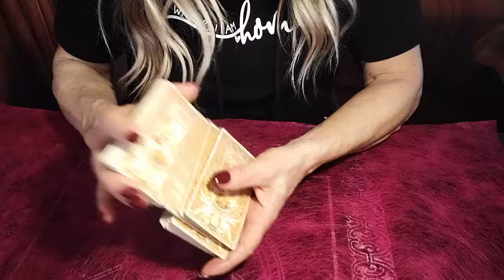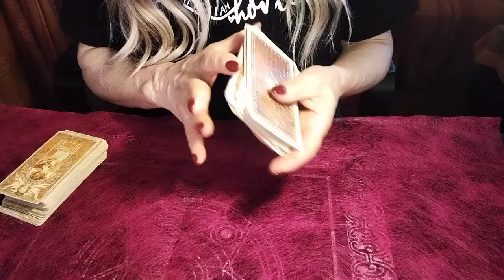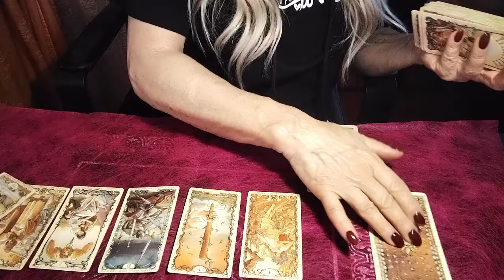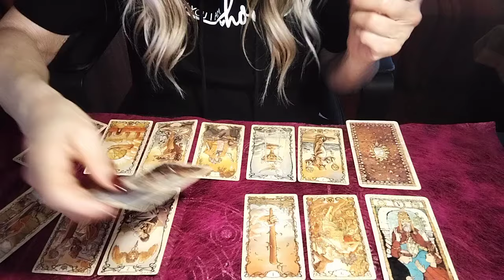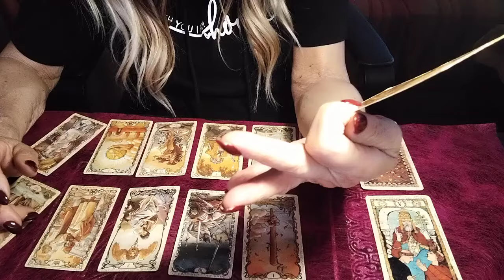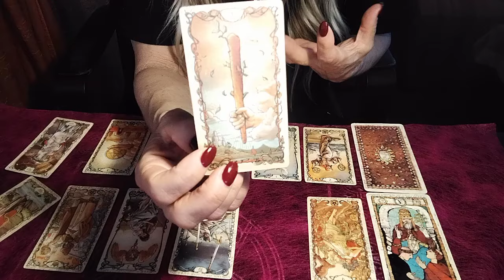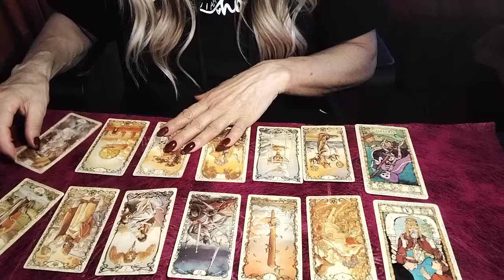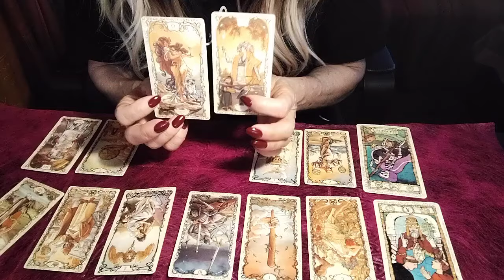"chi sono le due persone che mi spiano e sono gelose di me?" 🤔✨🎉😲